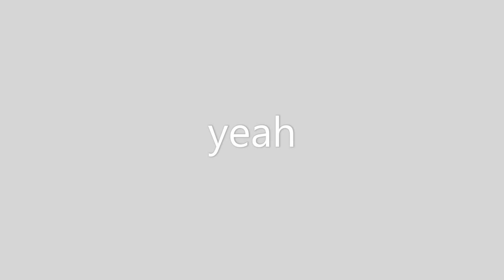Hard working Animators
famous Animators don't get paid enough and don't get any respect. that ticks me off too. ANIMATORS ARE PEOPLE TOO!